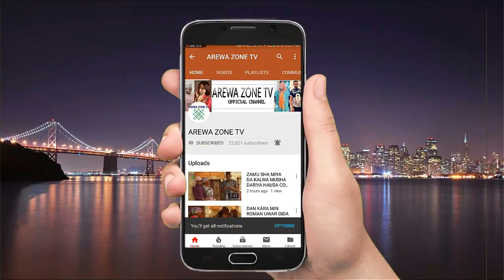Kalli Kaci Dariya Ibro Ya Hadu Da Sharrin Aljanu - Musha Dariya